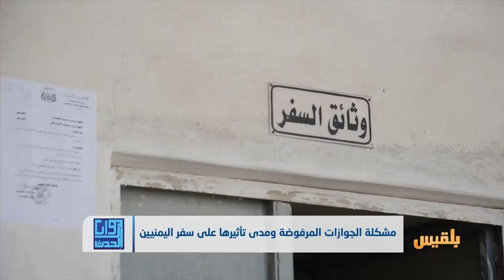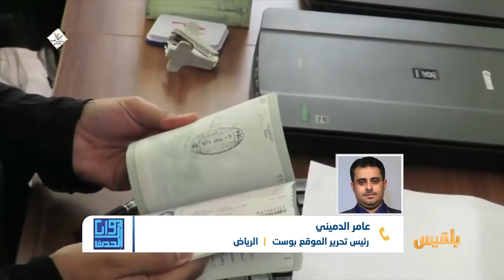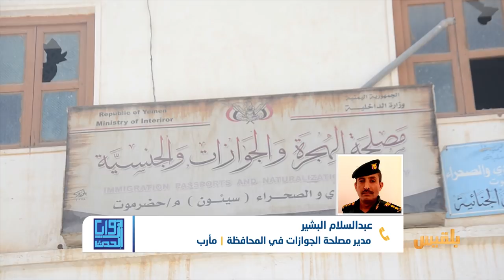زوايا الحدث | مشكلة الجوازات المرفوضة وتأثيرها على سفر اليمنيين | تقديم: وجيه السمان